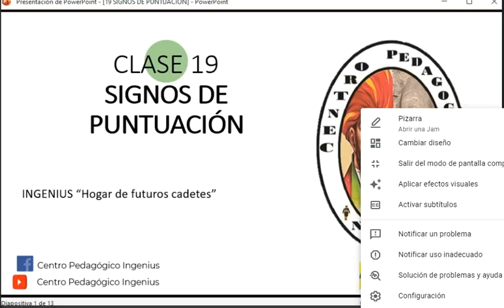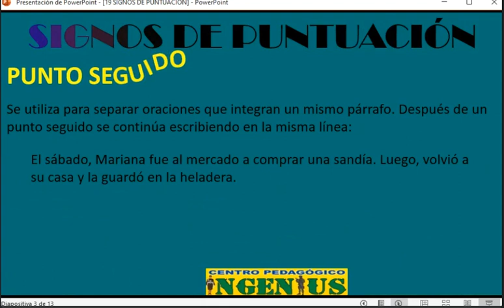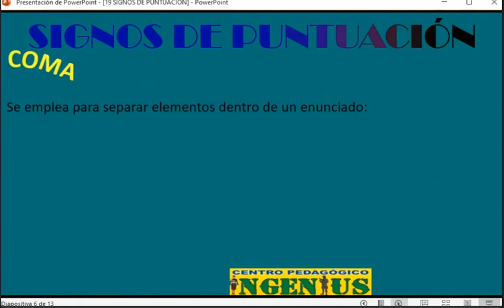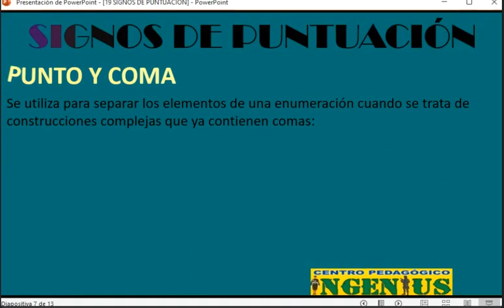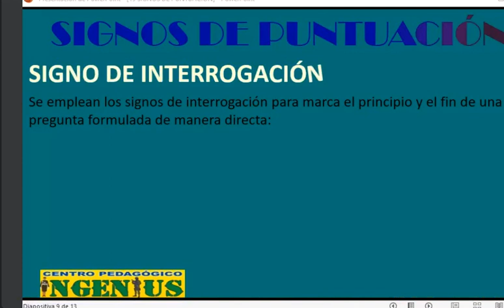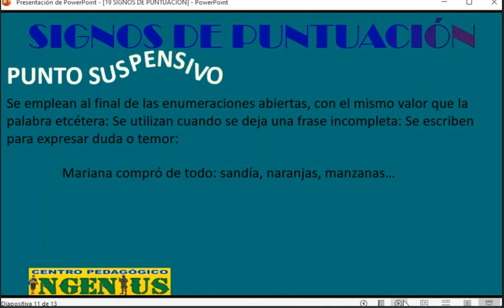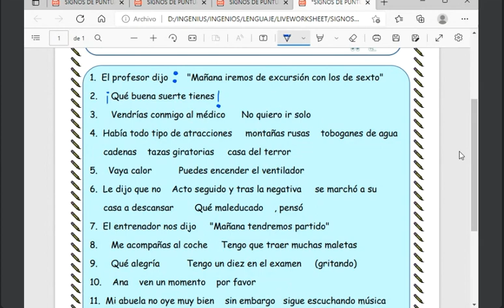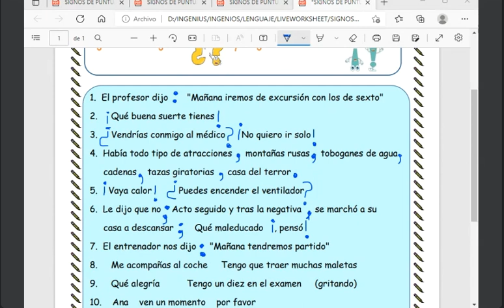SIGNOS DE PUNTUACIÓN (Clase 18 de Lenguaje)